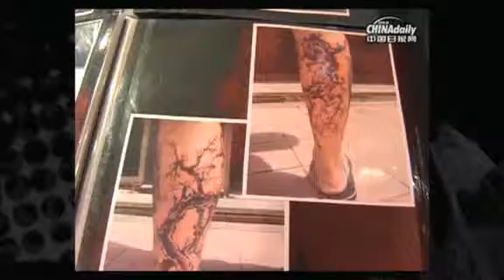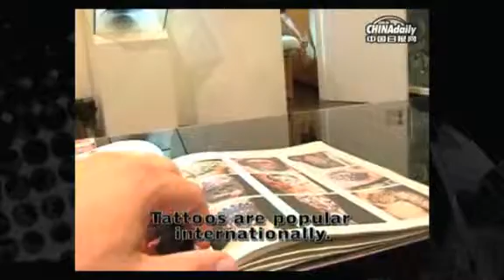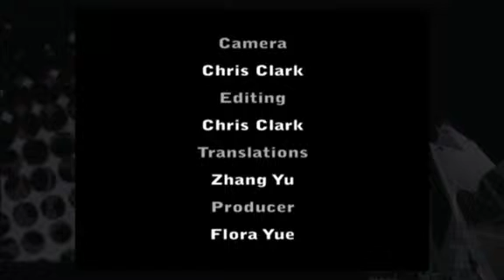Beijing Ink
Tattoos have long been stigmatised in many societies as a negative form of expression, and are often associated with gang and anti-social activities. But that type of thinking is changing not only in the western world, but also in China. Two Beijing tattoo artists and a professor discuss how the tattoo industry is changing and how mainstream acceptance is growing with it.